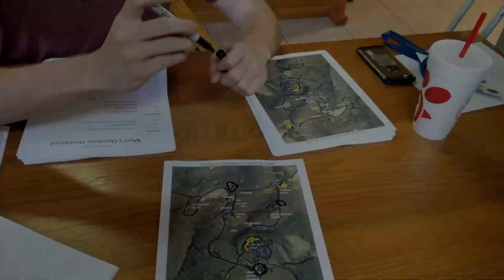Men's Retreat - Camp Caraway Day 1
Day 1 of our Camp Caraway Men's Retreat!  Had a great time with Pastor Bill and David!  Day 2 coming soon! :) Enjoy!